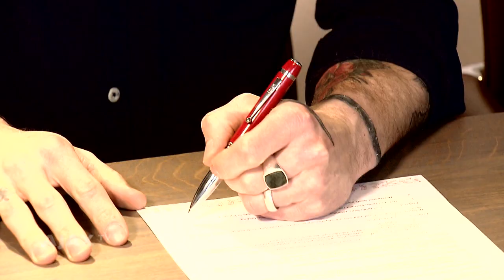Twee jaar langer genieten van acties en goals van Lasse Schöne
Lasse Schöne verlengde deze week zijn contract met twee jaar tot medio 2019. En dus kunnen we nog meer mooie acties en fraaie goals van de Deen verwachten.